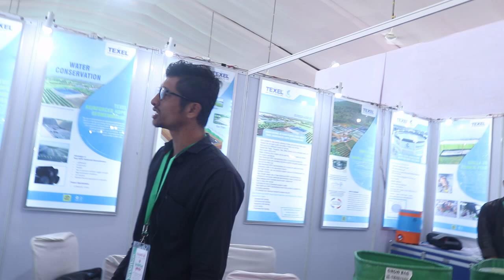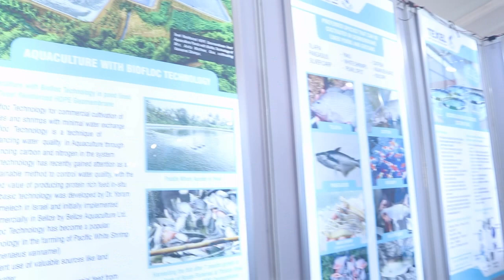Texel @ Krushithon 2019